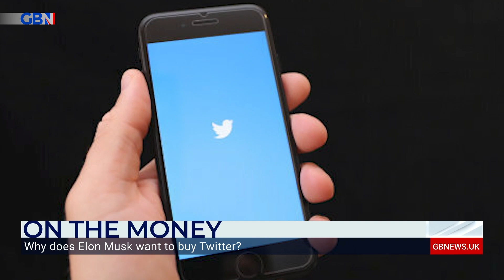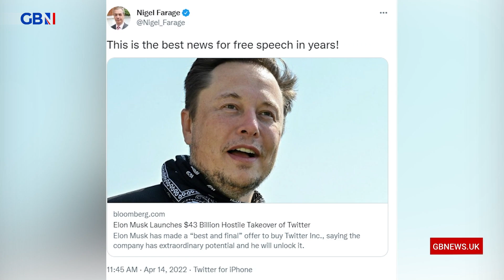Liam Halligan: Why does Elon Musk want to buy Twitter?